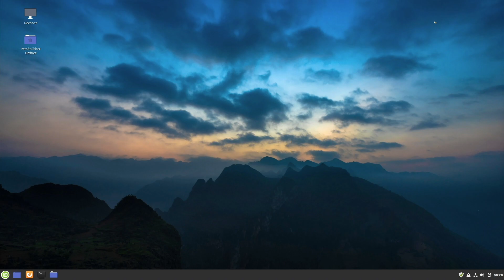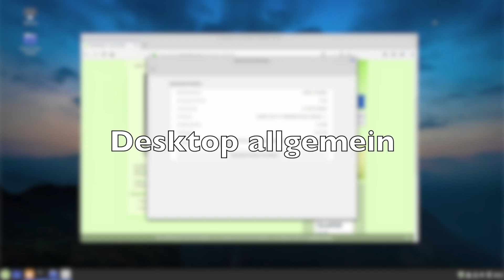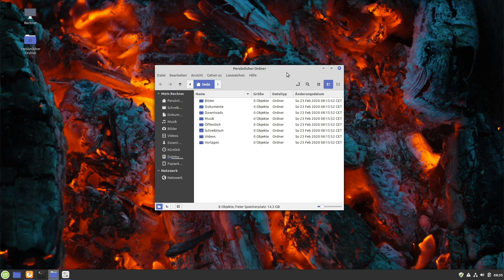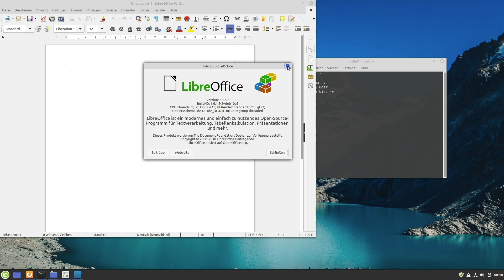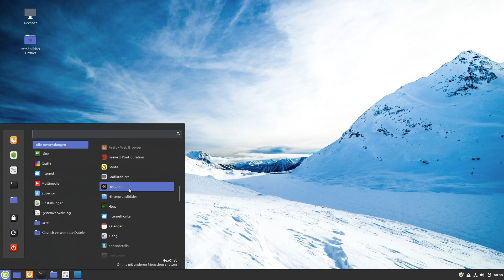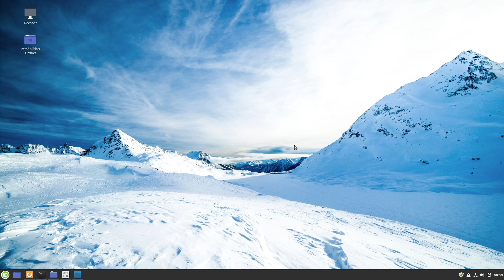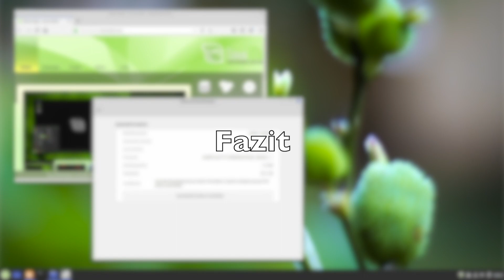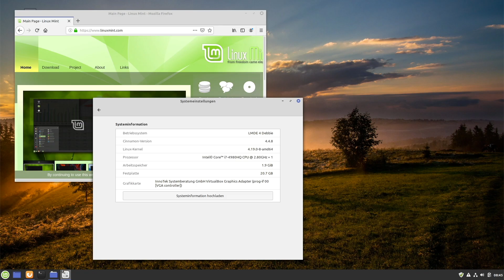Linux Mint Debian Edition 4 (LMDE4 deutsch) Debbie als finale Version im Test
Die Linux Mint Debian Edition 4 Beta hinterließ im Test schon einen soliden Eindruck. Wir schauen in diesem kurzen Video schnell wie sich die finale Version Codename Debbie macht und was sich im Vergleich zur Beta verändert hat. Los geht’s.

Du möchtest mehr über Linux/Unix lernen oder Hardware-Empfehlungen?

Ubuntu 18.04 LTS: Das umfassende Handbuch zur LTS-Version »Bionic Beaver«

Arch Linux: Schnellanleitung für Einsteiger

Ubuntu 16.04 LTS: Das umfassende Handbuch

Ich hoffe Dir hat dieses Video gefallen. So verpaßt Du keine Videos mehr von mir.  Anregungen könnt Ihr gerne in den Kommentarfeldern hinterlassen. Auf meinem Blog michlfranken.de findet ihr immer den jeweiligen Artikel zum Video zur Nachlese. Meine Beiträge und Videos könnt ihr gerne mit Euren Freunden in den sozialen Median teilen. :)